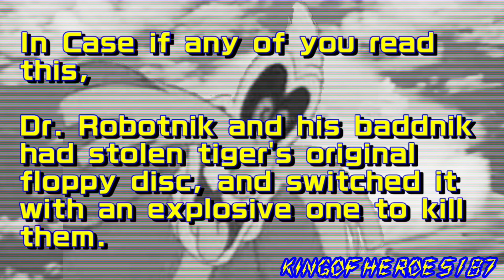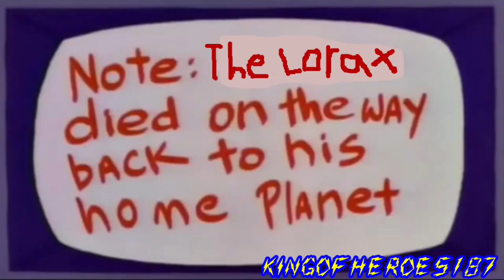YouTube Poop Complication 1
Channel: KingofHeroes187
Videos: YTP Collab Entry: Koopa the Koopa
YTP Collab Entry: The Lawyer Donates Money to TeamTrees